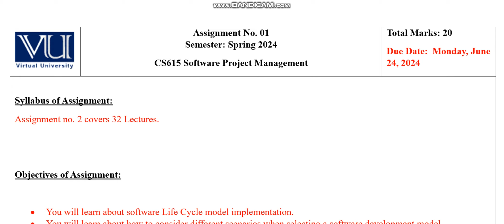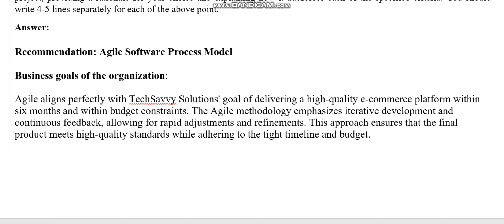CS615 Software Project Management Assignment 2 Spring 2024 Virtual University of Pakistan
CS615 Software Project Management
Assignment 2
Spring 2024

🔰 Quiz
🔰 Assignments
🔰 GDBs